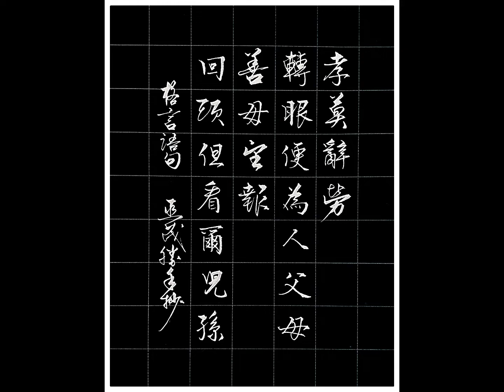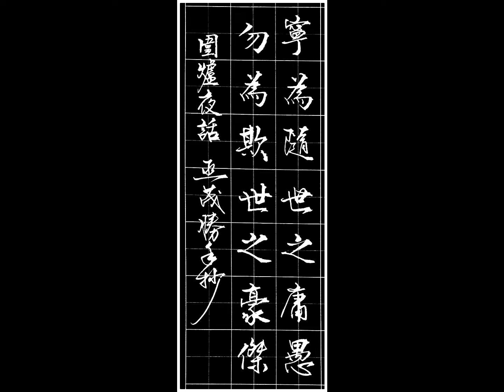1.8-おまえに-Gm（余天：情網）-尺八演奏（淡水漁人碼頭系列）2021-9-24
『竹治銘』1.8尺八使用。
歡迎加入『台灣尺八演歌交誼廳』